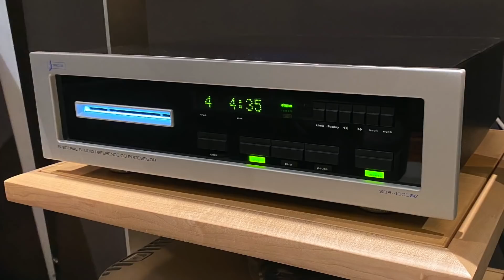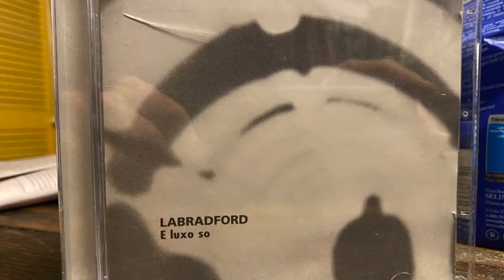A close encounter with the $329,000 Wilson Chronosonic XVX speakers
The Audiophiliac spent some quality time with the Wilson 'XVX, and he wants to tell you all about it.

Specs

Woofers: One—10.5 inch, (26.67 cm) Hard Paper Pulp One—12.5 inch, (31.75 cm) Hard Paper Pulp
Midranges: Two—7 inch (17.78 cm) Paper Pulp Composite
And One—4 inch (10.16 cm) Paper Pulp Composite
Tweeters: One—1 inch (2.54 cm) Doped Silk Fabric (Mk5 version) One—1 inch (2.54 cm) Doped Silk Fabric (Mk5 version)
Sensitivity: 92 dB @ 1W @ 1m @ 1kHz
Impedance: 4Ωs / minimum 1.6Ωs @ 326 Hz 100 watts/channel
Frequency Response: 20 Hz – 30 kHz +/- 2 dB
Height—73 5/8 inches (187 cm) w/o spikes Width—16 1/2 inches (42 cm)
Depth—33 inches (84 cm)
Weight: 685 lbs (310.71 kg)
Shipping Weight: 1,695 lbs (768.84 kg) (Approx.)

Apologies, I said David Wilson passed away in 2019, it was 2018.